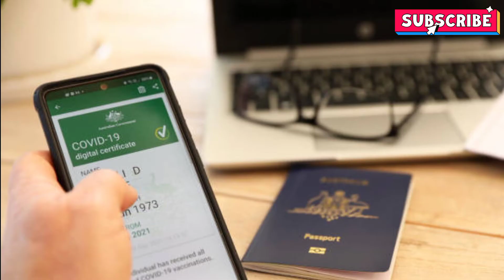Kisi or Country /Meine janne sy pahle kon si covid walie vaccine Lagweni chahie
kis Aur country maine janny sy pahle kon se
vaccine lagwani chahie

The Seth Health Channel recommends in this video which vaccines should be given before going to another country.

Dosry molak maine janne sy pahle kon se vaccine bahot iportant ha woh pfizer vaccine
# shet health channel

don't Mis Any video My channel
.Thanks .